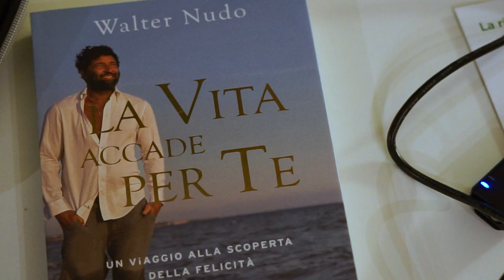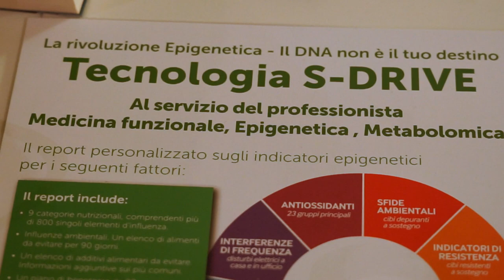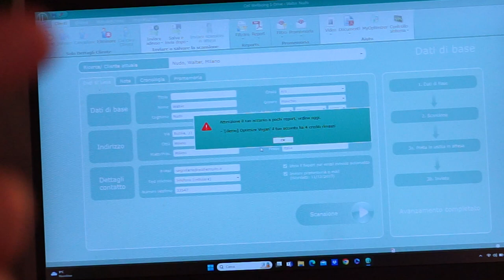intervista Walter Nudo